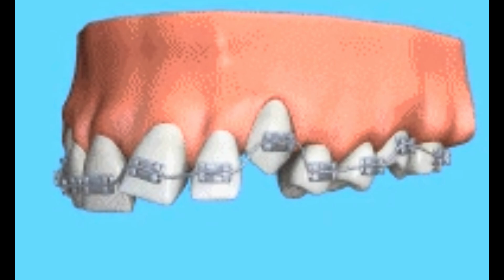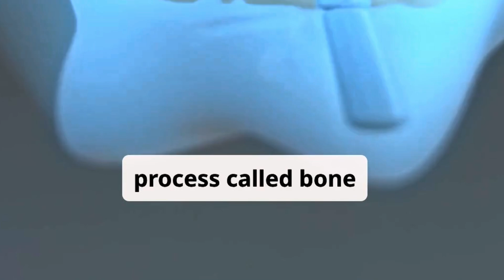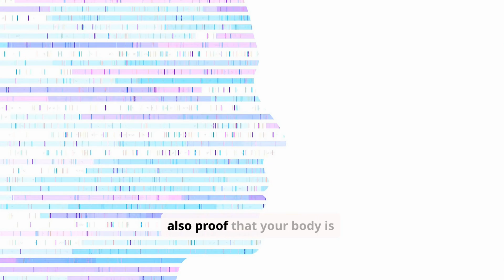Teeth Braces Explained: How They REALLY Work to Straighten Teeth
Ever wondered how braces actually straighten your teeth? It's more than just metal and wires-it's science in action.

In this video, we break down the real science behind how braces work, including bone remodeling, tooth movement, and why orthodontic treatment takes time. From real-life transformation stories to surprising facts about retainers and jaw reshaping-this is your complete guide to understanding orthodontics like never before.

Timestamps:
00:00 - Intro: The truth about braces
00:30 - How braces apply pressure to move teeth
01:30 - Real-life transformation story
02:30 - Why braces hurt after tightening
03:10 - What happens after braces come off
04:00 - Retainers & long-term stability
04:30 - Final thoughts & call to action

Keywords Included for SEO:
Braces explained, how braces work, orthodontics science, what do braces do, bone remodeling braces, retainers after braces, teeth straightening process, braces before and after, orthodontist education video

If you're starting your braces journey, already wearing them, or just curious about what's happening inside your mouth-this video is for you.